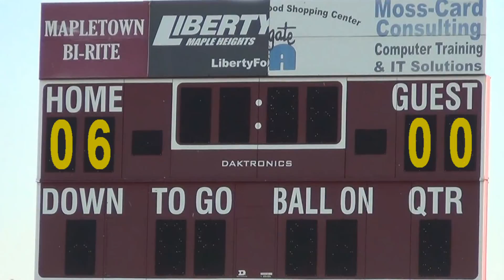Game 4 Roxboro vs Milkovich at Maple Heights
Roxboro Middle School vs Milkovich Middle School at Maple Heights, OH,
Final Score Roxboro 12 – Milkovich 6